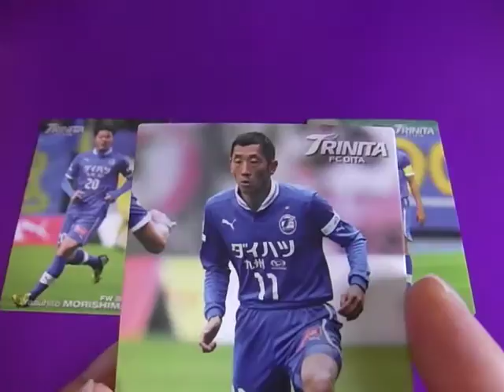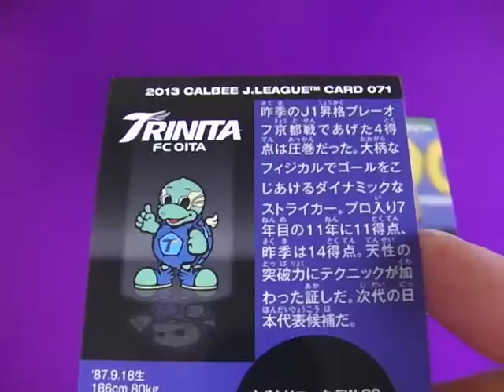阪田章裕 彼女 が話題！★大分トリニータ カルビー Ｊリーグチップス サッカー日本代表 2013 第１弾 カード ！Youtube 動画で。ツイッター 引退 facebookが話題！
阪田章裕 彼女 が話題！★大分トリニータ カルビー Ｊリーグチップス サッカー日本代表 2013 第１弾 カード ！Youtube 動画で。